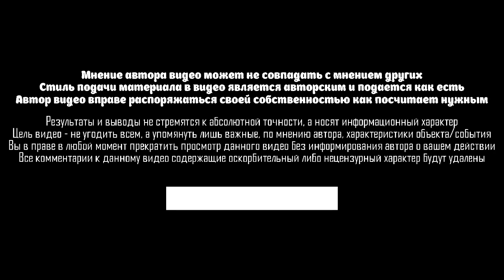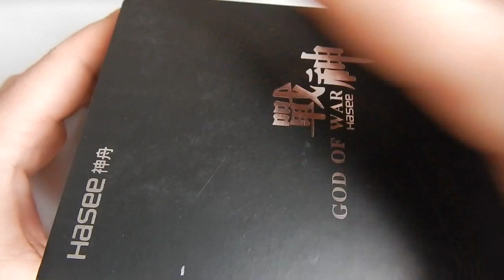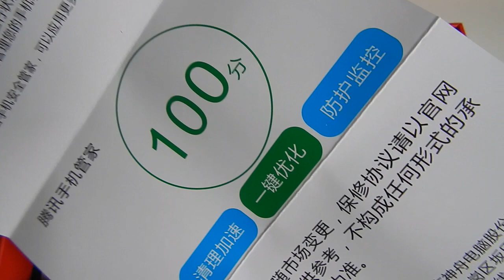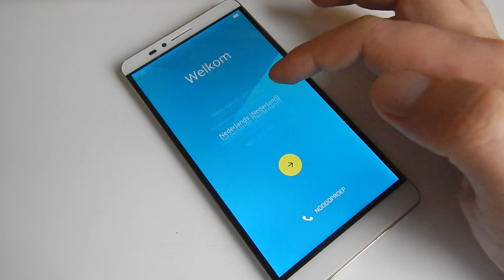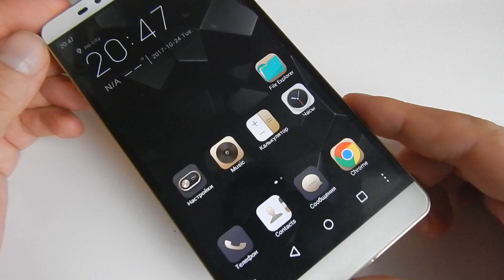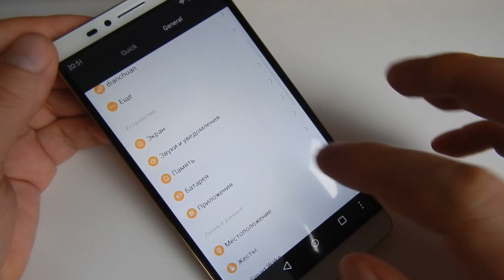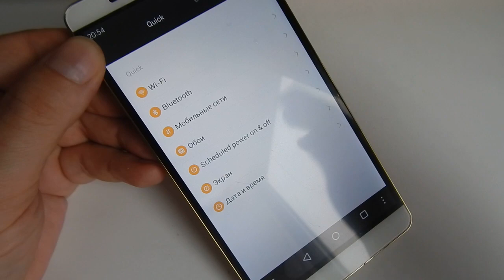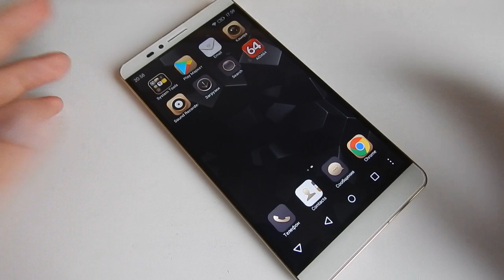[Распаковка] Смартфон HASEE P9 God of War